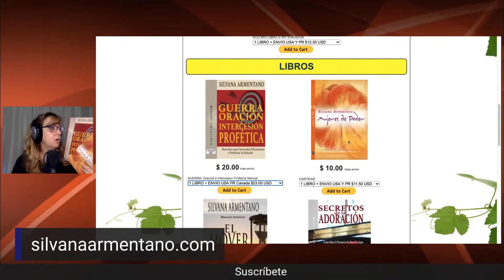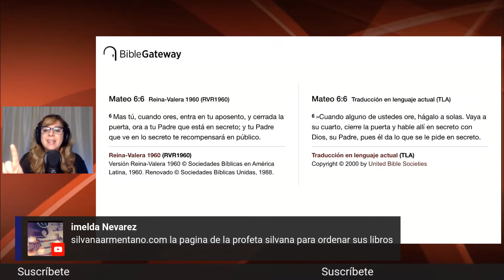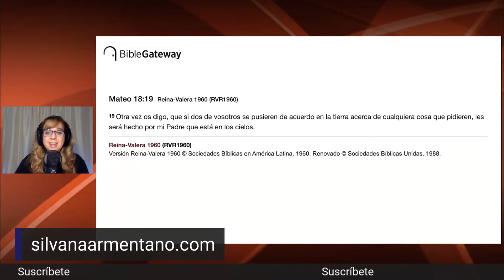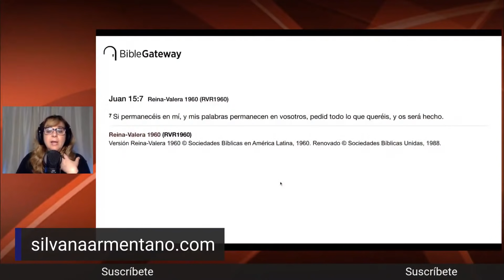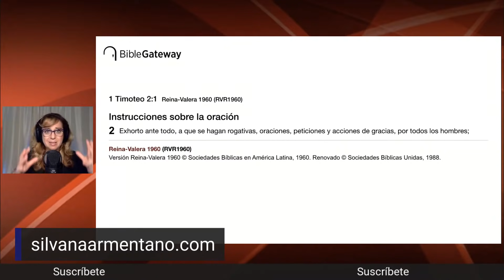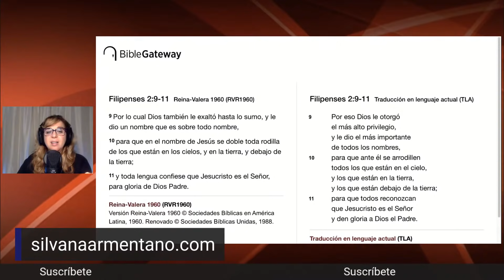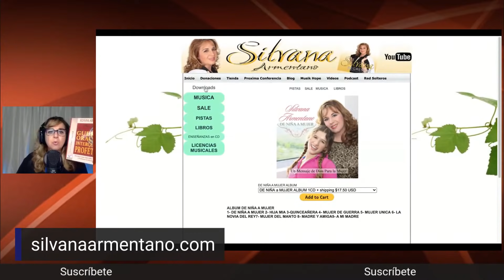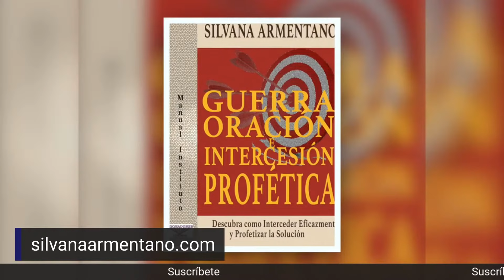Guerrea por tu SALUD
. GUERREA POR TU SANIDAD Y RECUPERA TU SALUD
🤺🕊? Aprende a usar correctamente la ✝️palabra de Dios en la 🔥Guerra espiritual como espada de doble filo ⚔️sin contra ataques🤺ni venganzas.💪 Efesios , Colosenses, 2 Tesalonicenses, 2da Corintios Lucas, Mateo, Zacarias, Santiago, Romanos. @silvanaarmentano

Serie completa de la CLASES DE GUERRA ESPIRITUAL

🎧Escucha todos los ⏰días esta serie poderosa de versículos y oraciones de

👍🤺Ordena la Libro 📕🔥Guerra Oracion e Intercesion Profetica🔥
Para USA Y Puerto Rico

Para el resto del Mundo

⏰ TIME STAMPS CAPÍTULOS ⏰
00:00 Guerra Espiritual
06:34  GUERREA por tu sanidad
13:55 GUERREA por tu salud
19:32 GUERREA por tu sanidad

Series R E C O M E N D A D A S

📘LIBROS EN AMAZON SUBSCRIBETE para recibir las notificaciones de mis nuevos libros

📘Efesios 6 10-12 (LBLA)
La armadura de Dios para el cristiano
10 Por lo demás, fortaleceos en el Señor y en el poder de su fuerza. 11 Revestíos con[a] toda la armadura de Dios para que podáis estar firmes contra las insidias del diablo. *COACHING DE ORACION* Anota tu email en mi lista de envíos.